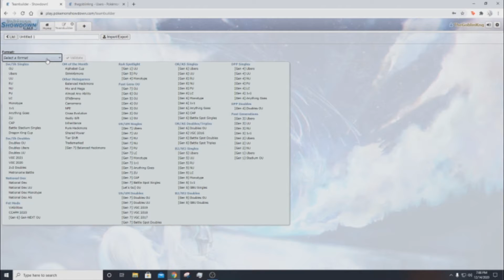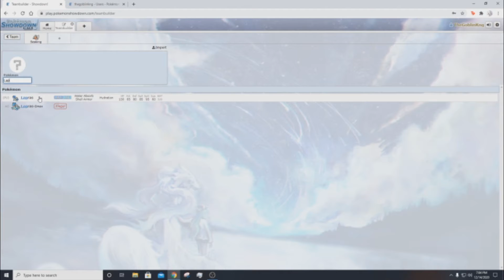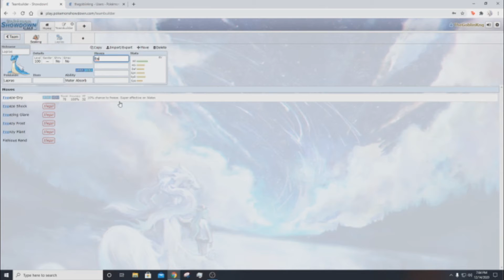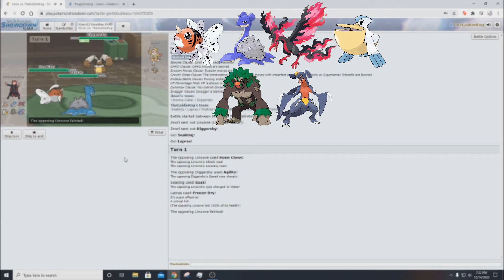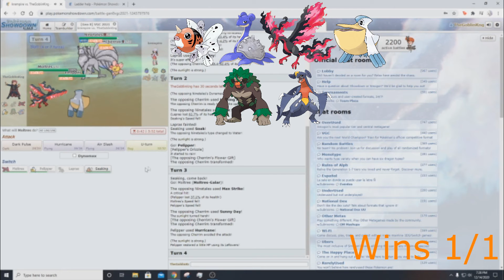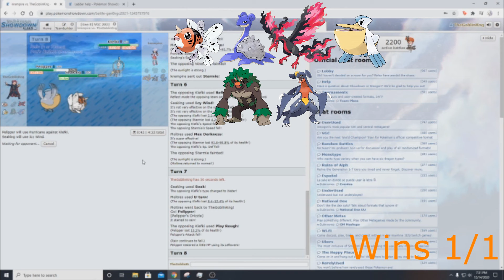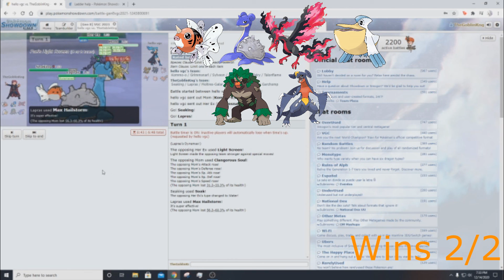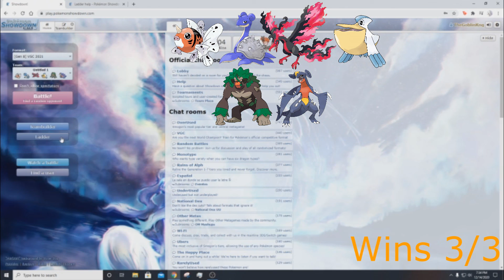Pokémon Battle Ep 1: My First Team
Lets make a team and beat the shit out of some noobs.